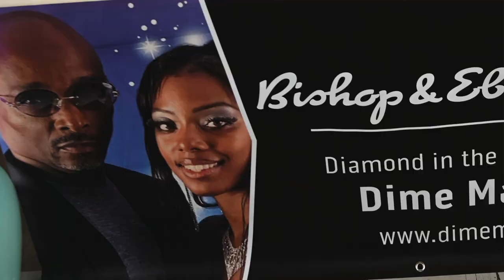The Butler Institute of American Art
Ronson Monroe McDowell of RONSON ORIGINALS  takes you on a little tour of one of the best attractions in Youngstown, Ohio for an upcoming photo shoot he and Bishop from LA will take of Bishop's wife Ebony, who Ronson calls the best model on earth.